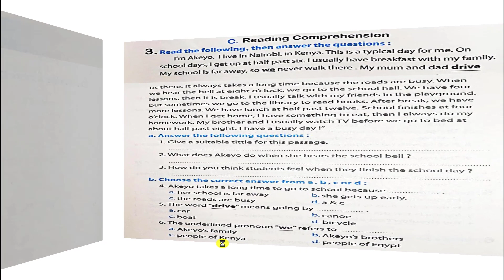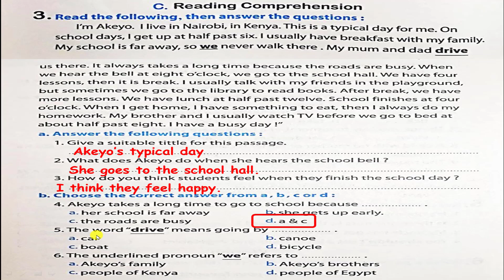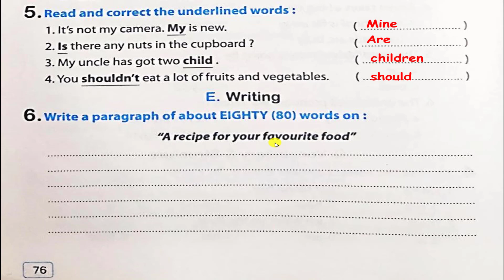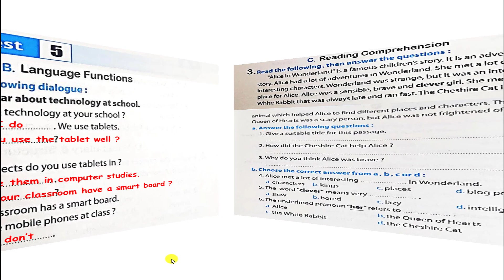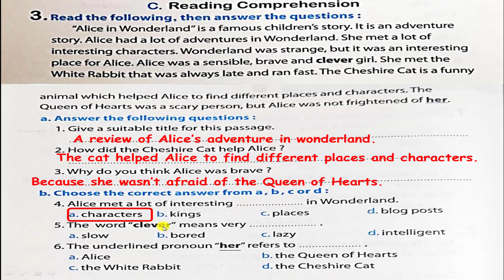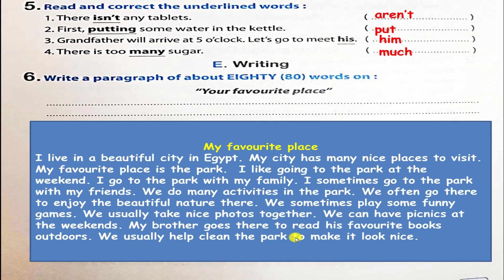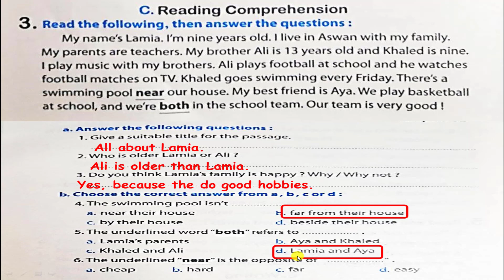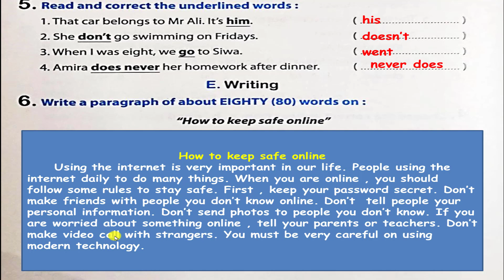حل كتاب المعاصر المراجعة النهائية اولي اعدادي النموذج الرابع و الخامس و السادس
حل كتاب المعاصر المراجعة النهائية  اولي اعدادي النموذج النموذج الرابع و الخامس و السادس2022
شرح وحل كتاب المعاصر المراجعة النهائية اولي اعدادي النموذج الرابع و الخامس و السادس2022
طبقا لاحدث مواصفات الامتحان و شرح مبسط لكل سؤال مع حل البرجراف و الايميل بطريقة سهلة
انجليزي_اولي _اعدادي
المراجعة_النهائية_انجليزي_اولي _اعدادي
المعاصر_المراجعة_النهائية_الصف_الاول_الاعدادي
انجليزي_اولي_اغدادي_2022